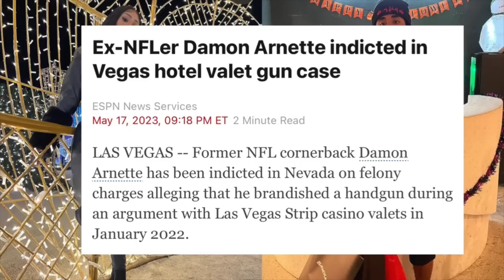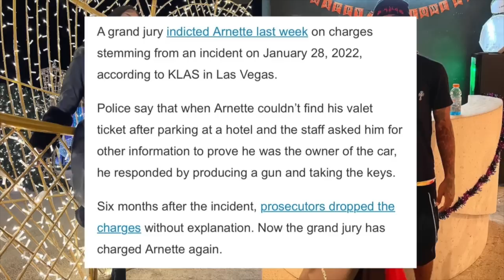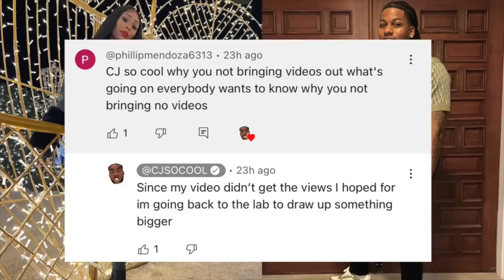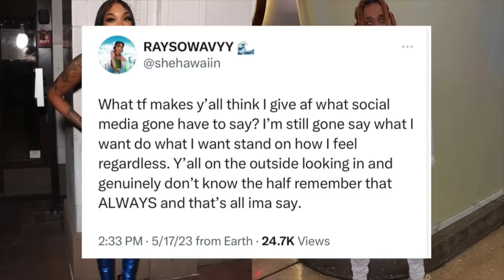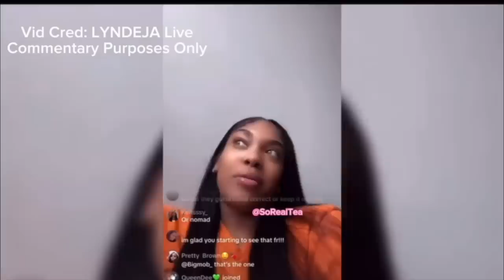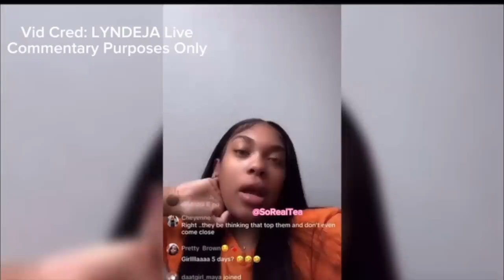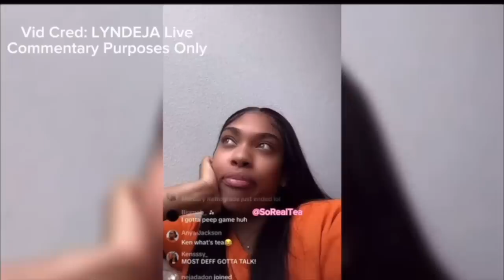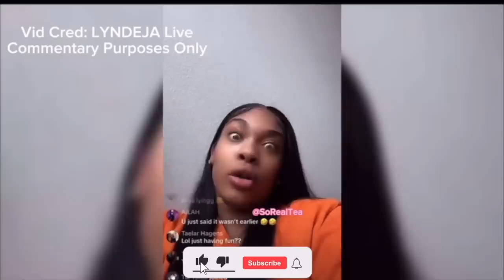RICO indicted on Ass@ult charges, Royalty speaks..‼️ Deja admits no one compares to RAY 😳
Royalty boyfriend RICO indicted on @ssualt charges‼️Deja admits no one compares to RAY 😳